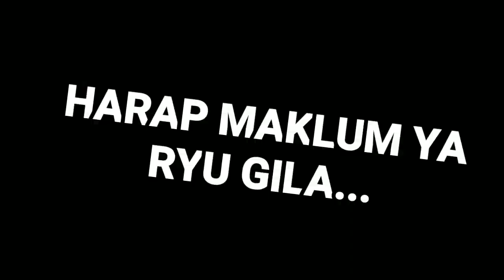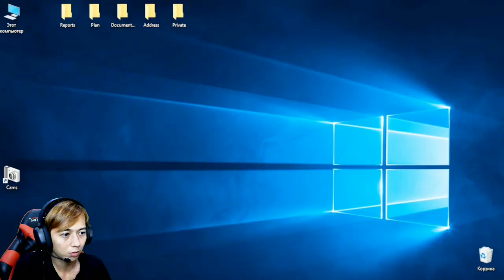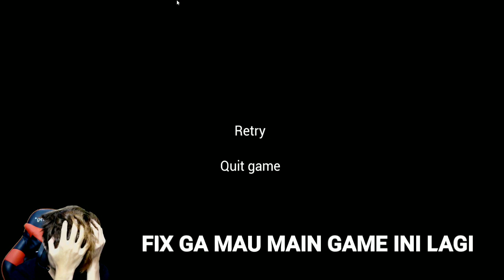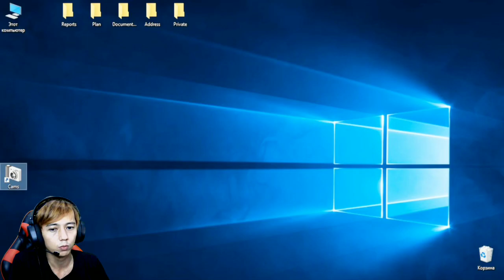INI GAME JUMPSCARENYA GA LOGIS AMPUN - EV1L #1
INI GAME JUMPSCARENYA GA LOGIS AMPUN
Video kali ini saya bermain requestan dari subscriber saya.. ini game pc.. indie horror game yang berjudul evil
Ini game kata saya bener-bener mengila jumpscarenya bikin telinga saya budeg.. saran saya kalau untuk menonton film ini jangan full volumenya ya guys.. WARNING!!